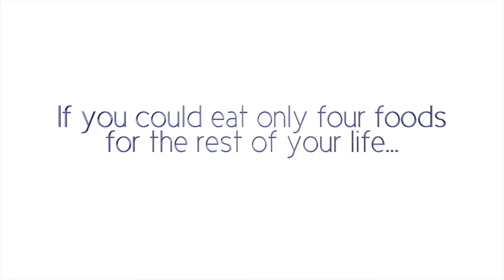An Indigo Minute with Curtis Stone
Popular food and television personality Curtis Stone brings ease to the kitchen by elevating everyday meals to an experience that can be enjoyed as much for the process as for the beautiful end result.